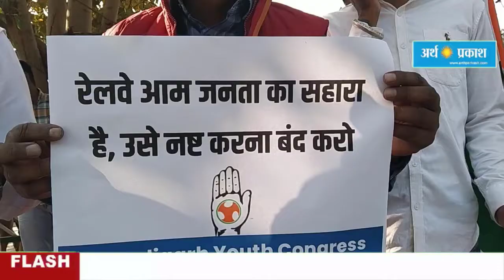चंडीगढ़ रेलवे स्टेशन पर रोजाना शहर से हजारों यात्री ट्रेन पकड़ते और उतरते हैं।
चंडीगढ़ रेलवे स्टेशन पर रोजाना शहर से हजारों यात्री ट्रेन पकड़ते और उतरते हैं। यहां 'पिक एंड ड्रॉप' के नाम पर वसूले जा रहे चार्ज के विरोध में चंडीगढ़ कांग्रेस पार्टी का प्रदर्शन चल रहा है। चंडीगढ़ कांग्रेस और इसका यूथ विंग रेलवे स्टेशन के बाहर नारेबाजी कर रही है। बीते 28 नवंबर को चंडीगढ़ यूथ कांग्रेस(CYC) ने रेलवे स्टेशन के बाहर मांगों को लेकर प्रदर्शन शुरू किया था। अब चंडीगढ़ कांग्रेस की इकाई भी इस प्रदर्शन में शामिल हो गई है।

रेलवे पार्किंग रेट और फ्री व्हीकल एंट्री की समय सीमा के खिलाफ कांग्रेस कार्यकर्ता जुटे हुए हैं। यूथ कांग्रेस प्रधान मनोज लुबाना ने कहा कि प्रशासन लोगों को लूटने में लगा है। पर्ची के डर से लोग रेलवे स्टेशन पर ट्रेन पकड़ने के लिए बच्चों समेत पैदल पहुंच रहे हैं। लुबाना ने कहा लोगों के लिए रेलवे स्टेशन में व्हीकल की एंट्री सिर्फ 6 मिनट के लिए फ्री की गई है जो काफी कम समय है। यह समय गाड़ी पार्किंग से बाहर निकालने के लिए काफी कम है। इसके बाद सीधा 200 रुपए चार्ज वसूला जा रहा है।